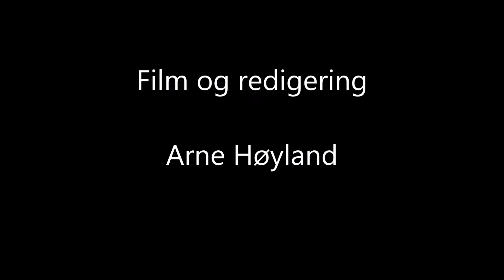treskograving dag 3